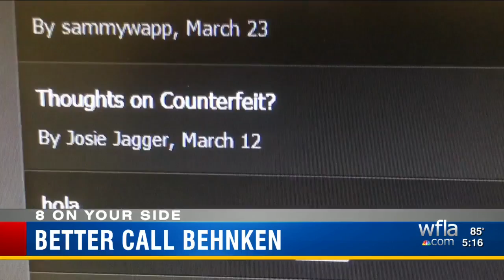BCB: Pizza Theft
Better Call Behnken: Owner of Pinellas Co. Papa John's targeted by stolen credit card users makes dark web discovery